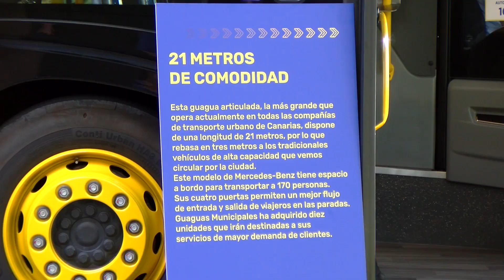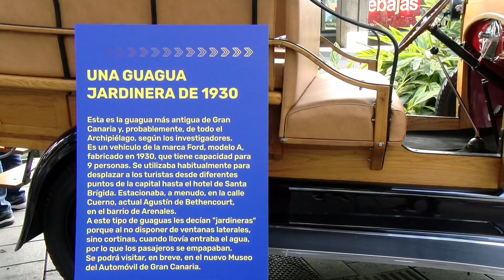Guaguas Municipales amplía su flota de alta capacidad con la incorporación de 10 vehículos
Guaguas Municipales ha reforzado su flota con la adquisición de los vehículos de una sola articulación más largos de Europa, con capacidad para transportar a 175 viajeros. La incorporación de diez nuevos vehículos articulados, de la marca Mercedes-Benz CapaCity L, de 21 metros de longitud, eleva la productividad de las líneas de mayor afluencia de viajeros, al objeto de ofrecer un servicio más eficiente en cada trayecto. El esfuerzo inversor emprendido por la empresa municipal alcanza más de seis millones de euros.

Las nuevas unidades Mercedes CapaCity L, tras completar el protocolo de puesta en marcha, reforzarán de manera prioritaria aquellas rutas con más densidad de usuarios. De esta manera, se potenciarán los servicios troncales en las líneas regulares 12 (Puerto-Hoya de la Plata); 17 (Teatro-Auditorio); 26 (Santa Catalina-Campus Universitario, por Siete Palmas) y 91 (Teatro-Tamaraceite).

El concejal de Movilidad de Las Palmas de Gran Canaria y presidente de Guaguas Municipales, José Eduardo Ramírez, y el vicepresidente segundo del Cabildo de Gran Canaria y consejero de Presidencia y Movilidad Sostenible, Teodoro Sosa, acompañados por el director general de la empresa de transportes, Miguel Ángel Rodríguez, han presentado este miércoles, en la avenida Mesa y López, las nuevas guaguas articuladas con las que la empresa municipal continuará su proceso de innovación.

Los vehículos articulados, con capacidad media para 175 personas -47 asientos-, suponen una mejora sustancial para los itinerarios troncales que precisan una elevada oferta de plazas con amplio estándar de comodidades. Por primera vez en la historia de la compañía, se incorporarán a la flota unidades de 21 metros de longitud, que serán utilizadas como banco de pruebas para la futura red de líneas que se generará tras la implantación de la MetroGuagua.

“En enero pasado –con datos aún provisionales- hemos registrado casi 4,5 millones de viajeros en Guaguas Municipales, esto significa un 20% más que en el mismo mes de 2023, lo que nos confirma que la demanda de viajeros en el transporte público sigue al alza en este inicio de año”, ha subrayado el concejal de Movilidad y presidente de Guaguas Municipales, José Eduardo Ramírez, quien ha destacado que “a raíz de la entrada en marcha de la gratuidad del transporte público, hemos acelerado todas las medidas que han estado a nuestro alcance, con más guaguas –este año tenemos preparado un paquete inversor adicional de 25 millones de euros- y nuevos conductores, recientemente hemos abierto una nueva convocatoria para una bolsa con 350 nuevas incorporaciones”.

“Estamos ante el mejor ejemplo de inversión para la sostenibilidad. El esfuerzo inversor es conjunto entre el Cabildo Insular y Ayuntamiento, donde la sintonía es perfecta”, ha precisado Teodoro Sosa, al tiempo que ha remarcado que las nuevas guaguas “van a venir a mejorar la oferta de transporte público, dotándolo de mayor calidad y comodidad para el viajero, que es nuestro fin último”.

Fuente: ACFI